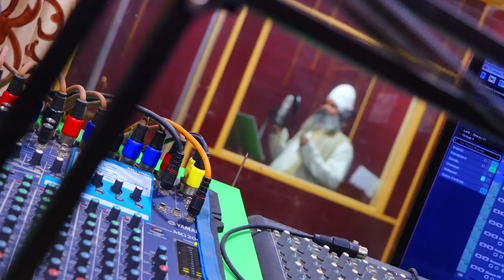prem Sagar Das Ji - Saraswati Maiya Bhajan - Swar De Veena Wadini Maa Var De Veena Vadini